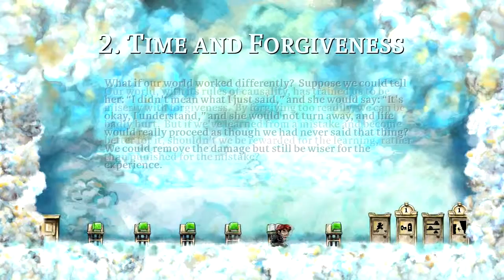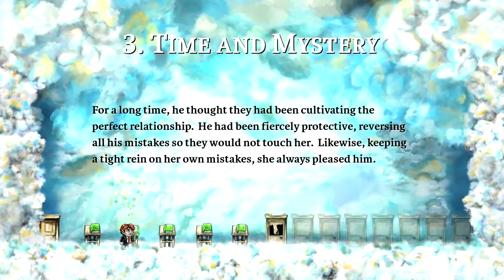Fiasco Plays: Braid, part 3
What kinds of mysteries will I face when I traverse the worlds?!

Wanna play, too?